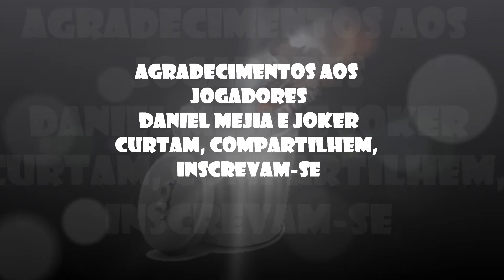Bazuca SA-7 - Gameplay na Maelstrom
Partida na Maesltrom usando a SA-7, matei mais com ela, mas dei bobeira de não ter gravado mais partes, mas essa bazuca era boa, pois no RCF tá uma merda, agradecimentos aos jogadores Daniel Mejia e Joker, valeu ai ;)